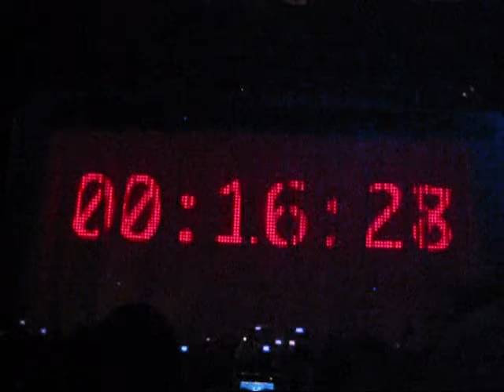NKOTB Miami - Intro/ Lights Camera Action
It's official.  Upgraded from "I really don't like this song at all" to "Don't like this song.  But hooray for crotch grabbing!"